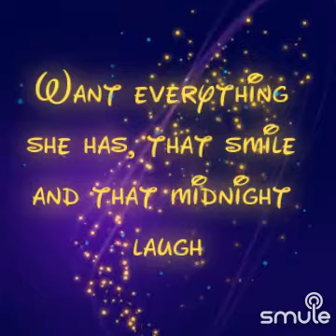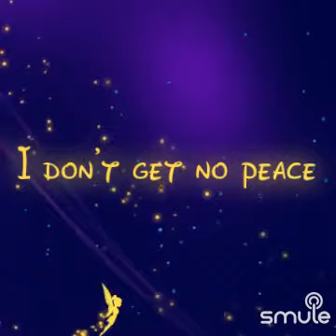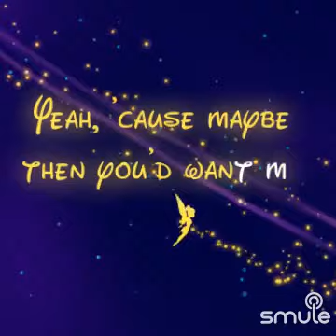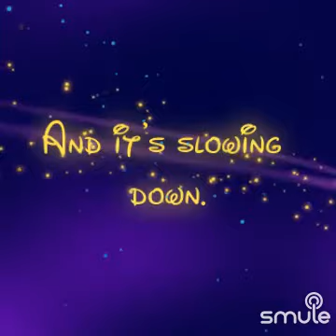Girl Crush Covers From The Heart ( Sussi Moon Michael N ) Solo Bonus Extra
GIRL CRUSH  Covers From The Heart   Sussi Moon & Michael Neubert   Radio Mix   Studio Newtime    (Micke Solo )